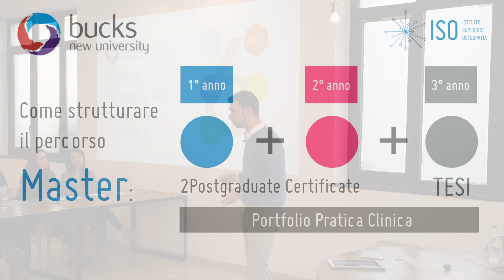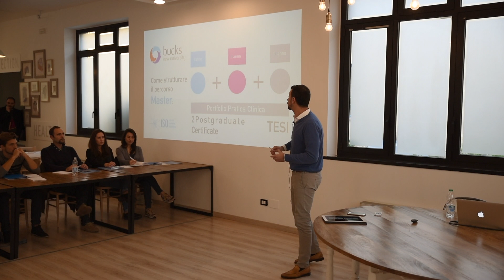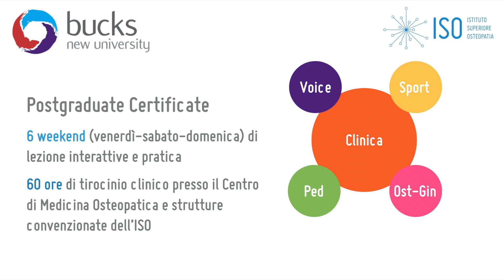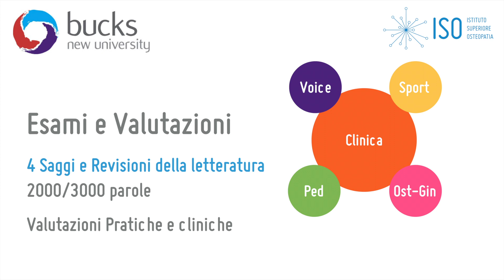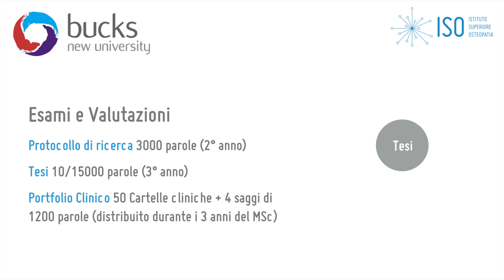Presentazione del Master of Science in Advanced Osteopathic Practice dell'ISO (2 di 2)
Relatore: Carmine Castagna.
Open Day di presentazione del  Master of Science in Advanced Osteopathic Practice all'Istituto Superiore di Osteopatia . Video 2 di 2